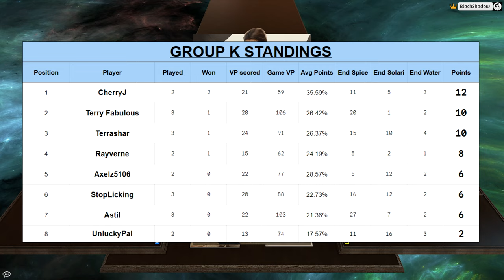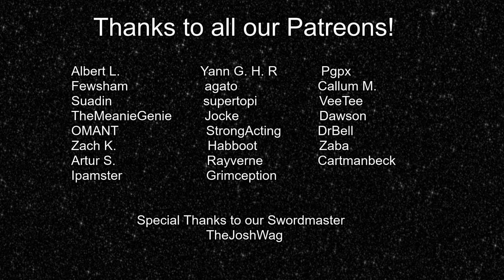Stone Burner Open | Group K | Week 3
Welcome to the Stone Burner Open! A 150+ tournament for Dune: Imperium - Uprising! Players from all over the globe vie for the coveted title of World's Best Uprising player!

Commentary: BlackShadow

Players:
Position 1: Rayverne
Position 2: Axelz / Zogi
Position 3: CherryJ
Position 4: UnluckyPal

0:00:00 Intro & Leader Selection
5:24 Round 1 - Level I Conflict
10:24 Round 2 - Level II Conflict
17:57 Round 3
26:52 Round 4
39:36 Round 5
49:04 Round 6
1:01:05 Round 7 - Level III Conflict
1:16:14 Round 8
1:34:34 Post-Game Discussion
1:40:06 Table Standings & Outro

Intro song "The Power" by Savfk.